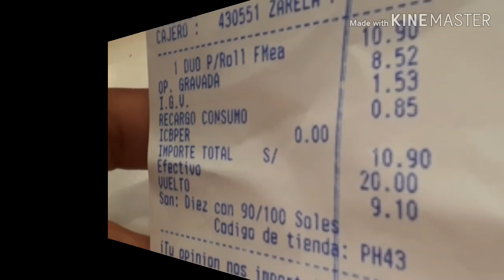Probando Pizza Roll de Almuerzo | Pizza Hut | Venezolanos en Peru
Probando Pizza Roll
De Almuerzo